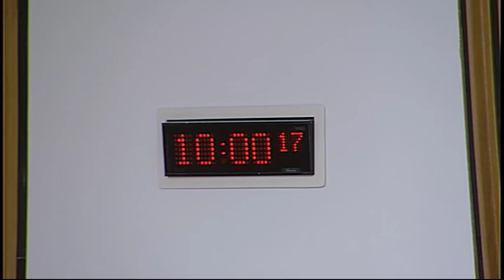Welfare Reform Committee - Scottish Parliament: 6th October 2015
1. Decision on taking business in private: The Committee will decide whether to take item 3 in private.

2. Future Delivery of Social Security in Scotland: The Committee will take evidence from—
Ashley Campbell, Policy Manager, Chartered Institute of Housing;
Allan Gunn, Head of Revenues and Business Support, The Highland Council;
Jeremy Hewer, Policy Adviser, Scottish Federation of Housing Associations;
Julie Hunter, Housing Strategy Manager, North Lanarkshire Council, ALACHO;
Mandy Morrison, Operational Manager, Quarriers;
Jules Oldham, National Policy & Practice Coordinator, Homeless Action Scotland;
Mark Ballard, Head of Policy, Barnardo’s Scotland;
John Dickie, Director, Child Poverty Action Group in Scotland;
Keith Dryburgh, Policy Manager, Citizens Advice Scotland;
Maggie Kelly, Consultant Policy Advisor, One Parent Families Scotland;
Peter Kelly, Director, The Poverty Alliance;
Alison McLaughlin, Money Adviser, Children 1st.

3. Work programme: The Committee will consider its work programme.

4. Future Delivery of Social Security in Scotland (in private): The Committee will review the evidence heard earlier in the meeting.